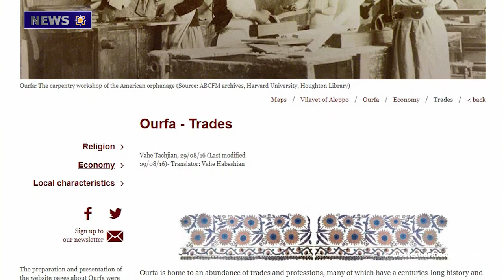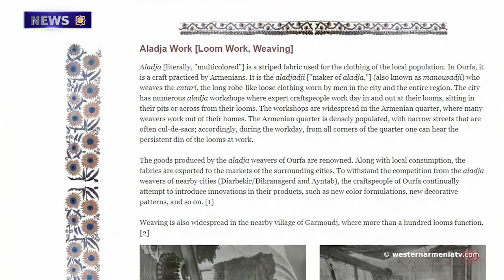‘’We will never leave the Armenians’’. France promised to seek a solution for a lasting peace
1.The ancient city of Dara in Western Armenia was visited by one million people in a year.
2. Artsakh. Chronicle of the war of 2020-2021.
3. ‘’We will never leave the Armenians’’. The President of France promised to seek a solution for a lasting peace
4. A new residential quarter is being built in Nakhichevanik village of Artsakh.
5. The Yeraskh-Julfa-Ordubad-Meghri-Horadis railway will be built. Pashinyan spoke about the agreement with Aliyev.
6. The treasure hunters robbed the historic hill in Sebastia of Western Armenia.
7. Crafts In Western Armenia: Urfa.
8. The oldest hymn in the world, written by the ancestors of the Armenians, has been found.